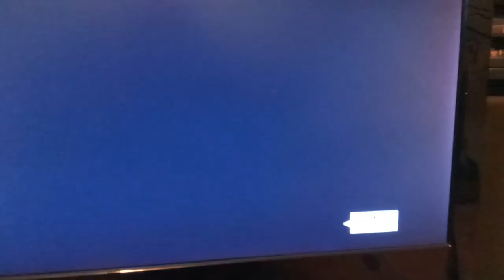Benson Fong in movie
TV Family Affair; "Eastward Ho"